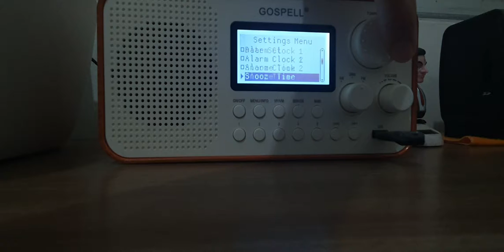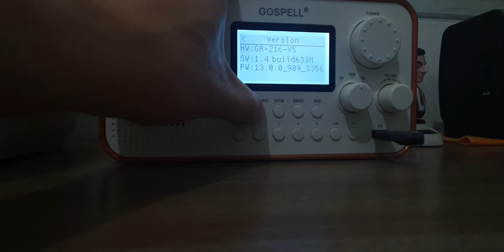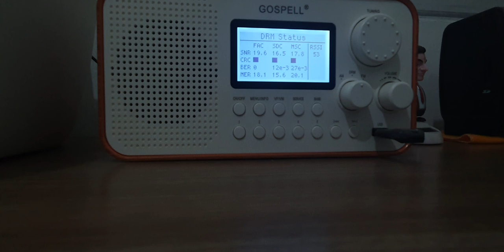Voice of China 9655 kHz DRM 16-QAM in MSC Mono without SBR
Gain minimum: 9db.
Distance from Urumqui: 16000 Km.
DRM: Save The Shortwave with Digital!